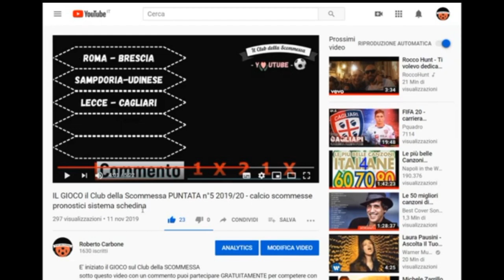Premiato Giovanni Dicorato 2019/20 Vincitore Club della scommessa schedina pronostici sistema calcio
Finalmente ritorna Il GIOCO del Club della Scommessa con in palio un fantastico GADGET